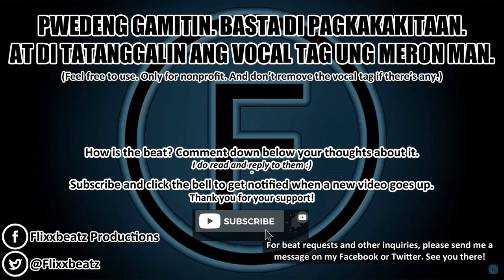[FREE] Careless Whisper - Sampled Classic Acoustic Emotional Love Rap Beat Instrumental With Hook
Sample: George Michael - Careless Whisper (Acoustic Instrumental by Boyce Avenue)

0:00 - Opening Spiel
0:18 - Intro - Chorus
0:44 - Verse 1
1:35 - Chorus
1:59 - Verse 2
2:49 - Chorus - Outro